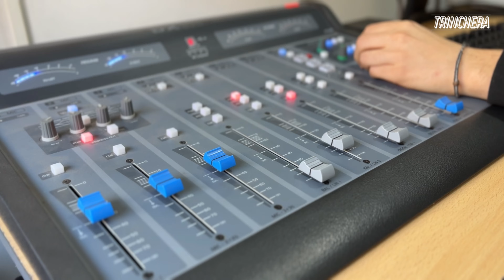MÁS TRINCHERA QUE NUNCA | TE NECESITAMOS‼️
👉🏼 Más de 10 puestos de trabajo de periodistas, fotógrafos/as, creadores de contenido, redactores y operadores están en riesgo.

🚨Con la avanzada del ataque a los trabajadores y trabajadoras, los medios de comunicación caen en la volteada.

🤝🏻Por eso te pedimos a vos que, si alguna vez te gustó nuestro contenido, leíste una nota, escuchaste algún programa o incluso viniste a algún evento en la Comunidad Ferroviaria, nos ayudes a seguir creciendo y existiendo.

📰El derecho a la información es también democratizar la palabra a través de radios comunitarias, un pilar fundamental para el crecimiento de este multimedio, por eso te pedimos que ingreses y te suscribas con un aporte único o mensual.

Hoy, más Trinchera que nunca ✌🏻